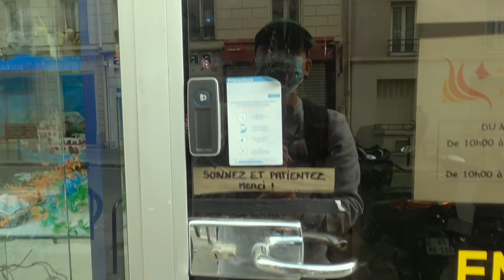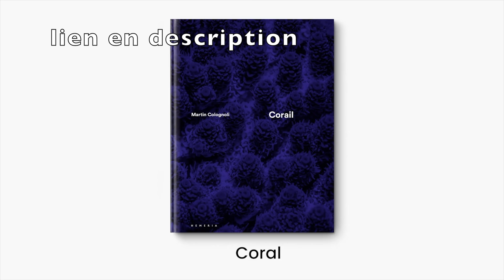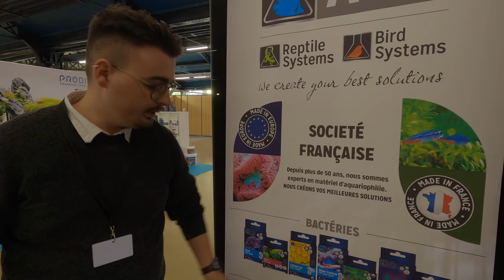36H DE REEF AVEC MOI X KONBINI X DECOR EXOTIQUE X ANIMAL EXPO 4K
Nouveau format sur la chaîne, on avait envie de vous embarquer avec nous comme si vous faisiez parti de la team.
Ce coup ci, je vous embarque 36H dans ma double vie de youtubeur avec le tournage de konbini, visite du décor exotique Paris et Animal Expo.

Si tu veux nous soutenir, un shop de GOODIES à été mis en place:

Taï: Presentateur/Realisation/Son/Cadrage/Montage

Reef Technics : @Reef_technics
Taï: @polyps_care
Steph: @stephartsmith

Si l'envie de soutenir la sauvegarde des récifs te traverse l'esprit, click sur les liens ci-dessous

Projet 2020: contact Fabrice Ortin (Facebook)

Tags: reef tank corals fish only salt water aquarium récifal coraux corail ocean récif marin eau de mer aquascaping eau douce bac planté